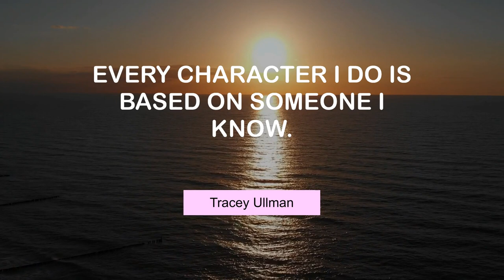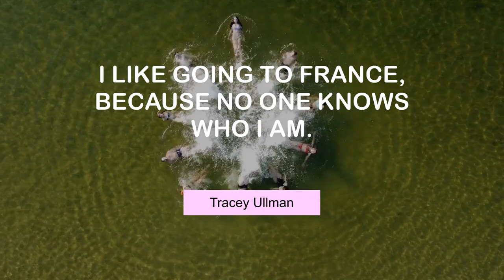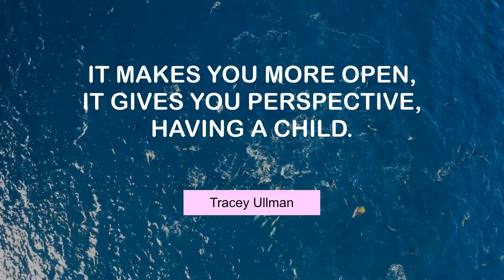Famous Quotes of Tracey Ullman | @MyMotivationMantra | Your Motivation Dose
Popular Thoughts of Tracey Ullman | Daily Motivation Mantra

00:00 I loved the late Gilda Radner. I love Carol Burnett and Lily Tomlin. - Tracey Ullman
00:24 Every character I do is based on someone I know. - Tracey Ullman
00:40 I wish I could believe that one person could make a difference. - Tracey Ullman
00:56 It's sometimes shocking to find out what people really believe in. - Tracey Ullman
01:12 I'm fascinated by Bollywood. - Tracey Ullman
01:28 There's nothing I won't attempt. - Tracey Ullman
01:44 I like going to France, because no one knows who I am. - Tracey Ullman
02:01 It makes you more open, it gives you perspective, having a child. - Tracey Ullman
02:17 I'm sick of environmentalism. - Tracey Ullman
02:33 I'm usually put off by performers when they get political. - Tracey Ullman
02:49 I've always been a misfit. - Tracey Ullman
03:05 I love documentaries, I like observing real people. - Tracey Ullman